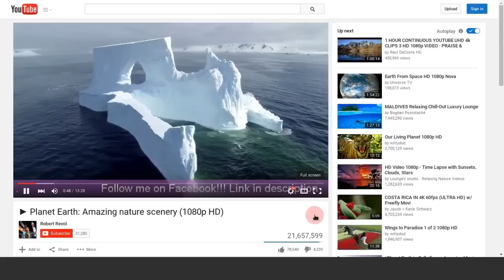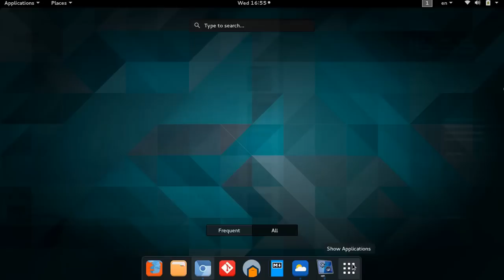That why I love to use Linux and "Why Windows users should move to Linux "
I choose Linux is my operating system. Love it

Gnome in ArchLinux,
Extension : Dash to Dock,